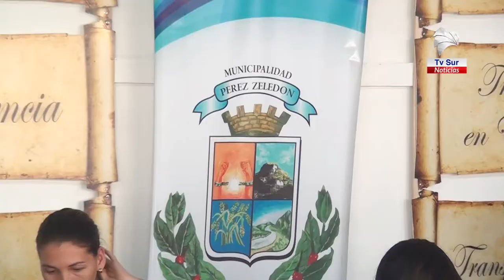Artista habla de la importancia de que los niños dejen volar su imaginación dibujando y pintando